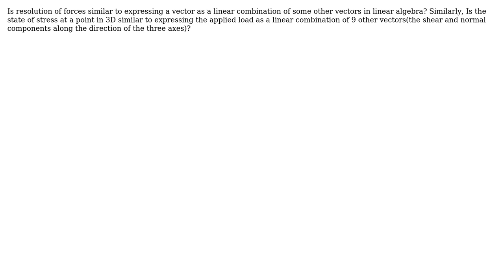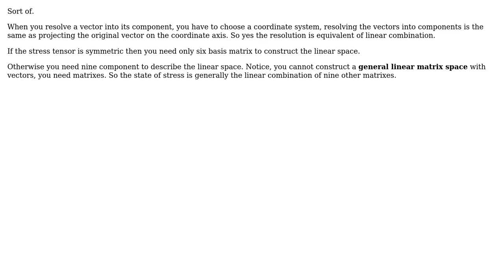Engineering: Resolution of forces and state of stress at a point